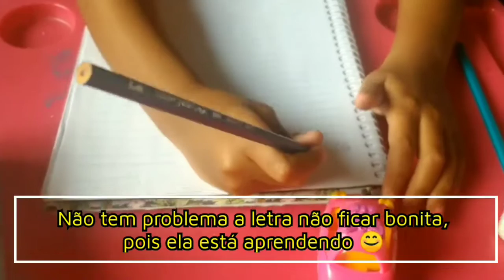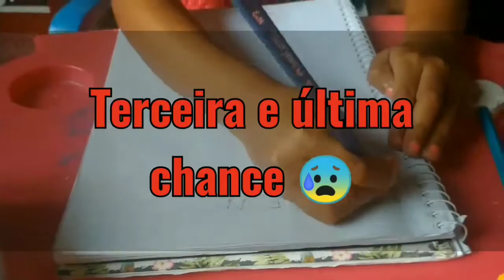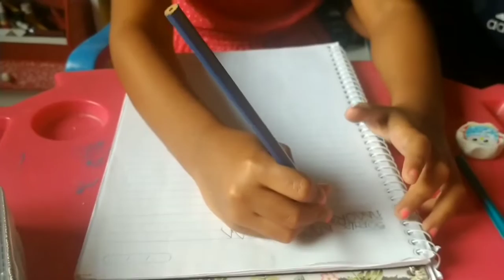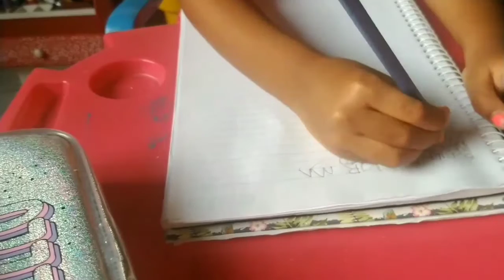Raspei a cabeça do Papai 😬 🙊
Desafio Final Aprendendo a Escrever- Papai X Sosso
A Sosso foi desafiada pelo Papai em aprender a escrever em apenas 4 dias, será que ela conseguiu? 😬🤪